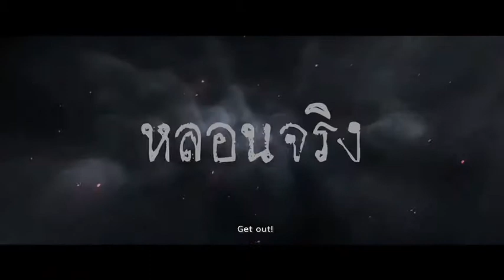(Trailer) Bloody Buddy #3